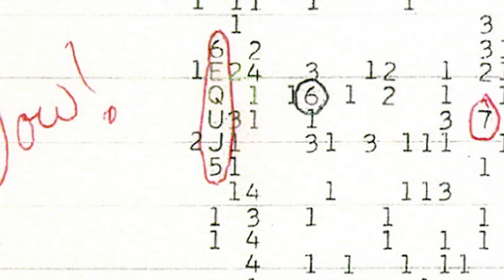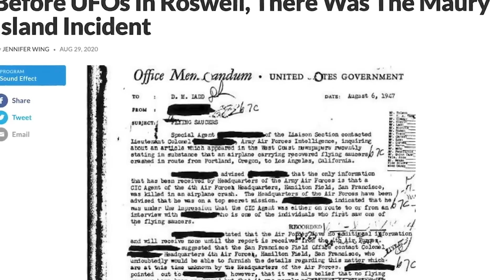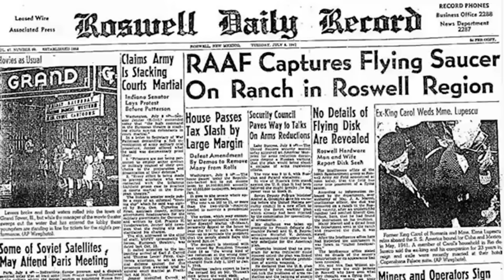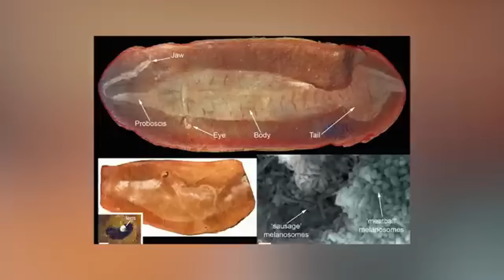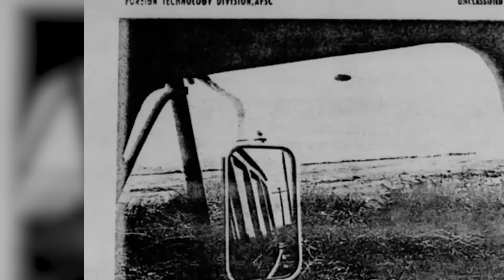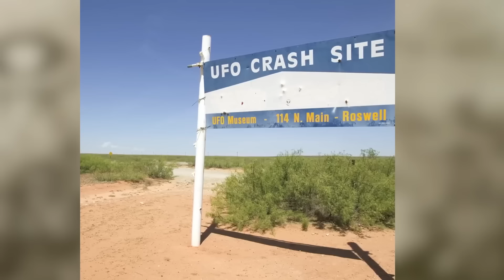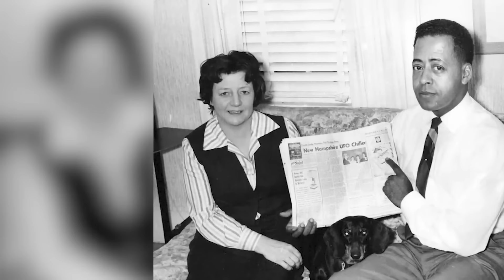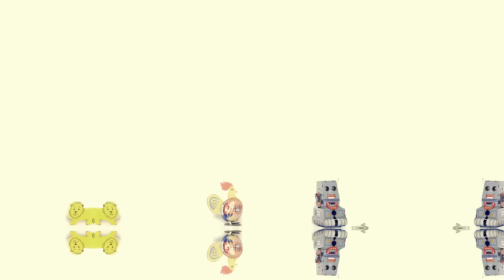They're Here: Classified Alien Sightings Finally Revealed - Part 2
👽 Buckle up, Earthlings, because the truth is OUT THERE! 🛸 For years, governments around the world have kept classified alien sightings under wraps... until NOW. 🤫 In this groundbreaking video, we expose declassified documents, eyewitness accounts, and never-before-seen footage that will leave you questioning everything you thought you knew about extraterrestrial life. 🤯 Get ready for a close encounter with the truth – the evidence is undeniable. Are we alone? The answer might surprise you.